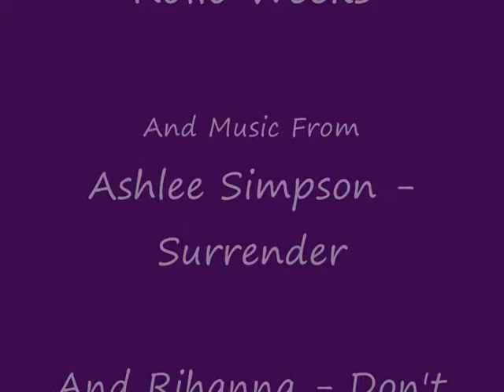Rollo Weeks..[pictures from movies]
pictures on Rollo. Music: Ashlee Simpson - Surrender and Rihanna- Pleas Don't Stop The Music